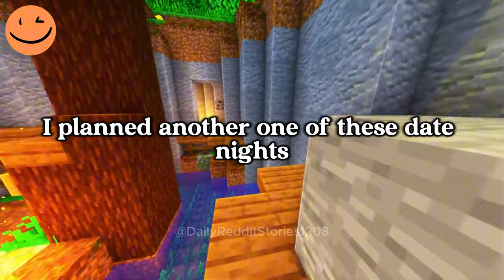UPDATE | AITA for Expecting Intimacy on Date Night with My Wife?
00:00 - Intro
00:07 - AITA for Expecting Intimacy on Date Night with My Wife?
03:33 - update
07:54 - Outro
Game play: ‪@OrbitalNCG
Story by:  u/TA031544